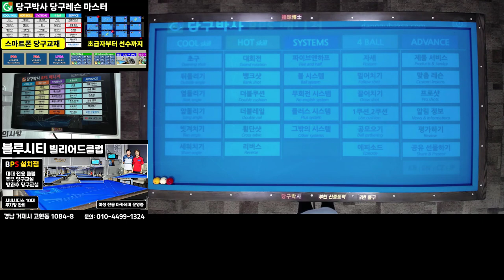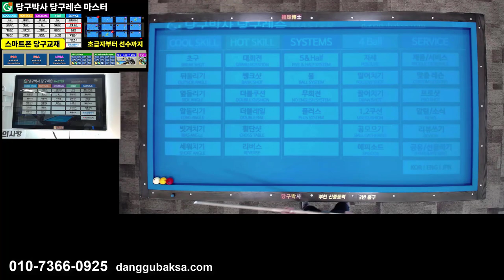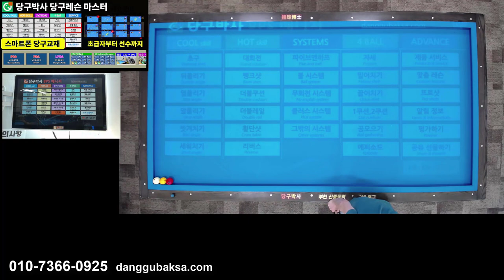세이기너 선수의 큐를 세워서 치는 밀어치기 [난구풀이/PBA당구레슨]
PBA 64강전 박명규선수와 세미세이기너 선수의 경기에서 세이기너 선수가 친 밀어치기 난구풀이 배치를 스마트폰 당구교재 당구박사에 수록하고 해법과 요령을 알려드립니다. 3쿠션 초급자분들 참고하세요. URL